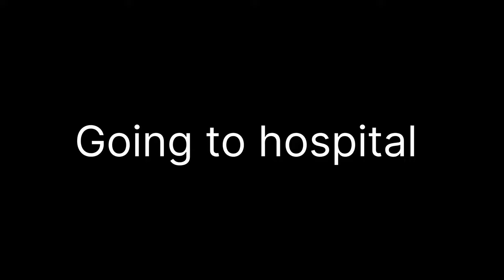MY NEW PET😍🤙🏼 | Worlds Smallest MONKEY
Your quire's

My New Pet,
My New Family Member,
My New Monkey,
My New Pet Monkey,
World Smallest Monkey,
Pet Monkey Buy India,
Cheapest Pets,
Expensive Exotic Pets,
Vlogs India,
Viral,
Trending,
Master Butter,
Marmoset Monkey,
Indian Legal Exotic Pets,
Rare Animals India